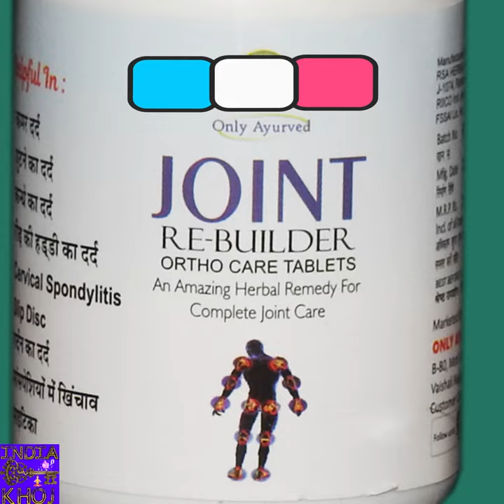મફતમાં ઘૂંટણનો દુઃખાવો મટાડો | Gujarati Ayurveda | Gujarati Ayurvedic upay | Gharelu desi upay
મફતમાં  મટાડો